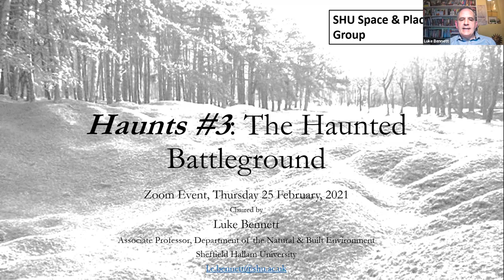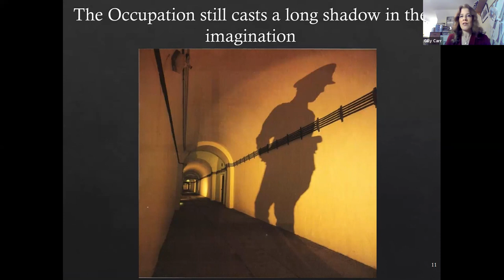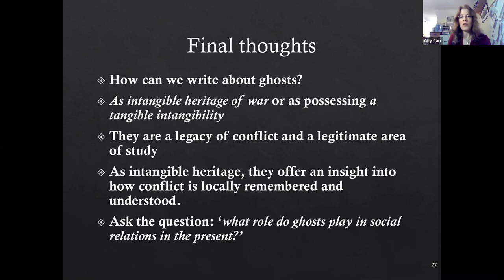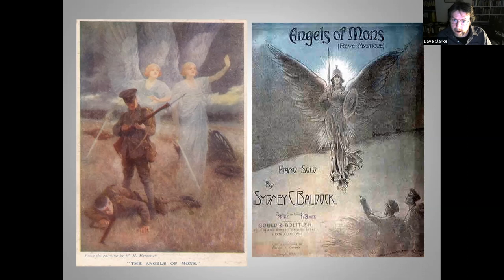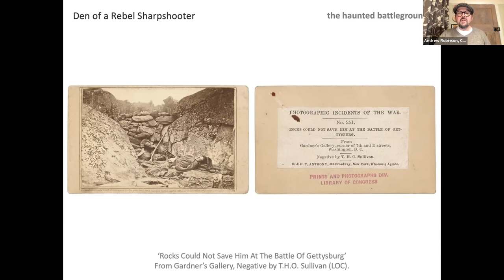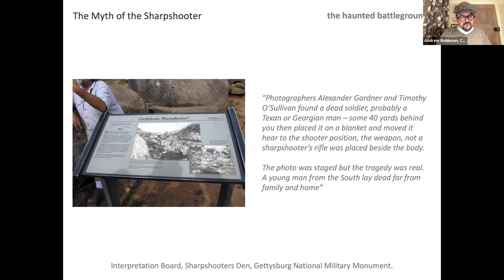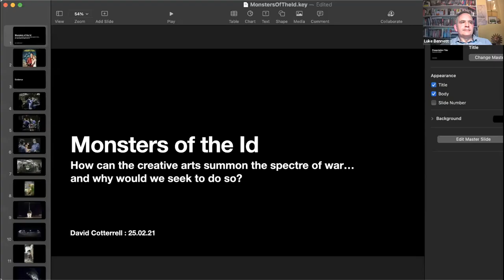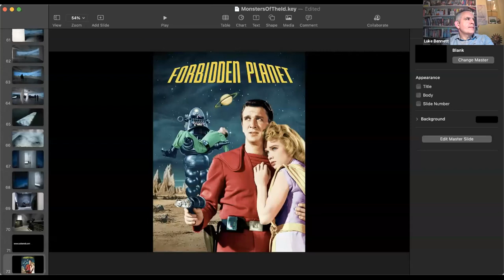Haunts #3 - The Haunted Battleground (25-2-2021) - online conference recording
In February 2021 the Sheffield Hallam University Space & Place Group convened its third Zoom event on the theme of 'Haunts'. The event, Haunts#3: the Haunted Battleground, featured five presentations ranging across combat archaeology, folklore, photography, poetry and fine art - all looking at the ways in which battlegrounds have (or are claimed to have) a lingering haunting quality. The presentations, each in their own way, share a concern with the summoning of that sense of hauntedness and thus look at the practices and purposes by which we - as spectators - actively seek out such resonances. There is also a concern with seeing and representing conflict and its aftermath. The presentations range across the battlegrounds of Agincourt, Waterloo, Gettysburg, the Western Front, the Atlantic Wall (Channel Islands) and Afghanistan pointing to both eternal and site-specific conditions and desires of hauntedness.

The speakers comprise:

Introduction & Session Chair:

Luke Bennett, Associate Professor, Department of the Natural & Built Environment, Sheffield Hallam University

Archaeology, Heritage and the Ghosts of War:

Gilly Carr, Senior Lecturer and Academic Director in Archaeology, University of Cambridge [Keynote speaker]

The Angels of Mons: summoning divine support onto the WW1 battlefield:

David Clarke, Reader, Department of Journalism, Sheffield Hallam University

Photography, fake news and the restless ghosts of the Gettysburg battlefield:

Andrew Robinson, Senior Lecturer, Sheffield Institute of Arts, Sheffield Hallam University

The Iron Harvest: unsettling grave goods and trauma in the killing fields of Western Europe:

Rob Hindle, Sheffield-based Poet

The Monsters of the Id: How can the creative arts summon the spectre of war – and why should we seek to do so?:

David Cotterrell, Director of the Culture & Creativity Research Institute, Sheffield Hallam University

For details of forthcoming events in this Haunts series please follow Luke on Twitter @lukebennett13 or via his blog